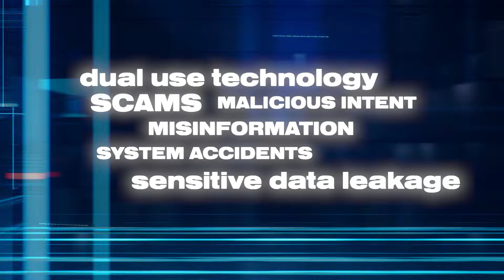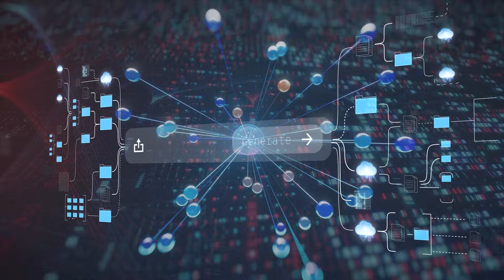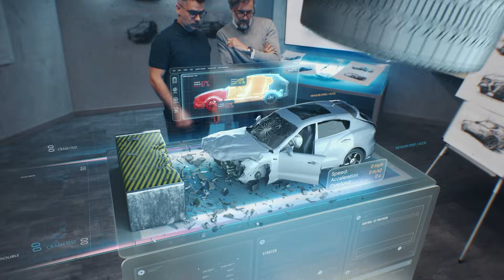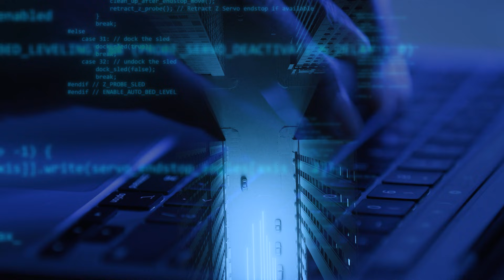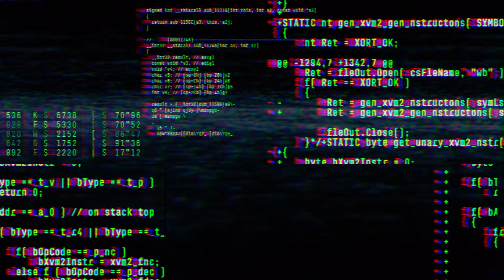The Perfect Metaphor for AI Security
ai.llnl.gov

How do we keep artificial intelligence (AI) safe and secure as it advances at breakneck speed? In this video, we explore the risks of  AI systems powering today’s chatbots, virtual assistants, and more. Featuring insights from leading experts like Yoshua Bengio and researchers at Lawrence Livermore National Laboratory (LLNL), discover how Project GUARD is pioneering AI safety and security for the future.

Learn the challenges of AI risk management, and why robust safeguards are essential. From “red teaming” and “blue teaming” to stress-testing AI for vulnerabilities, LLNL’s GUARD project is developing provably safe guardrails to ensure responsible and secure AI deployment.

In this video, you’ll learn about:
• Security risks and vulnerabilities in AI systems
• How AI can be “jailbroken” and why safety guardrails matter
• The importance of risk management, ethical guidelines, and trustworthy AI
• How LLNL’s Project GUARD uses red teaming and blue teaming to protect AI systems
• The future of AI safety, reliability, and national security

Visit LLNL’s website to learn more about Lawrence Livermore National Laboratory and to discover more about Project GUARD and ongoing AI research, check out the Data Science Institute.

IM# 2013059